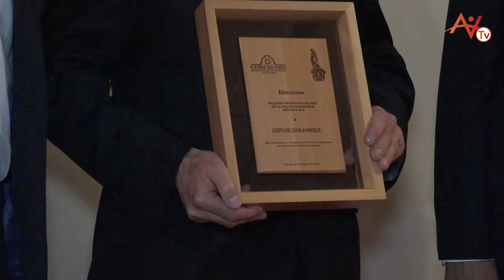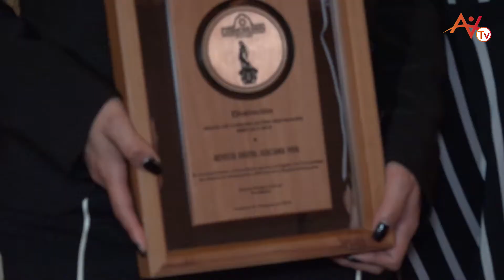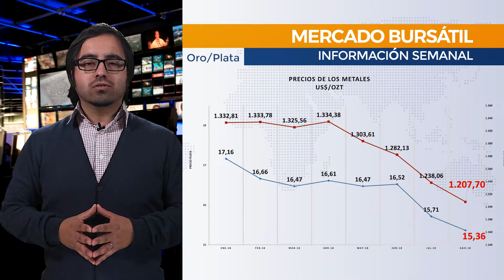VIVA NOTICIAS - RESUMEN SEMANAL 154 B - ATACAMA VIVA